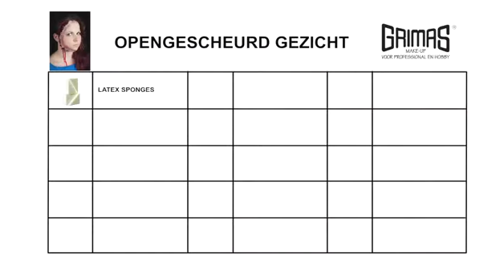Tutorial Maquillaje Rostro desgarrado - LaGolosina.